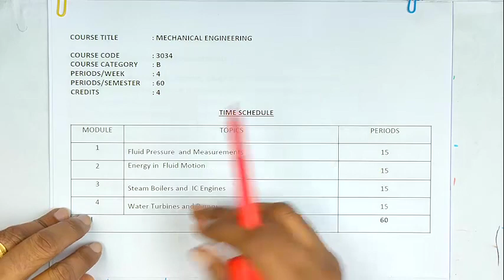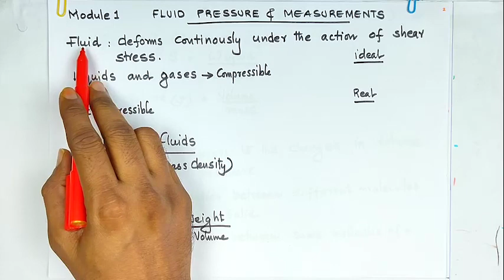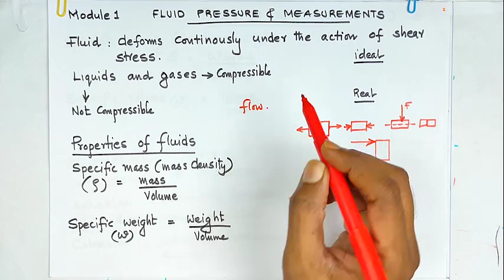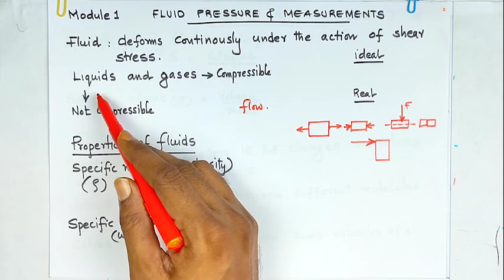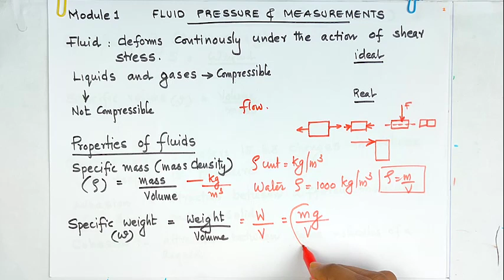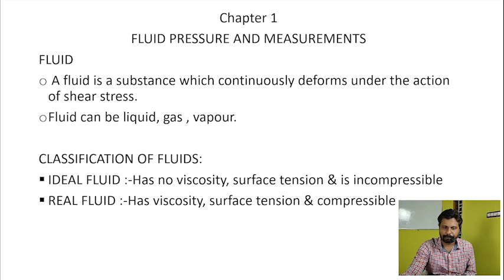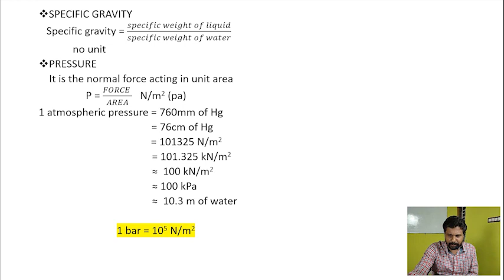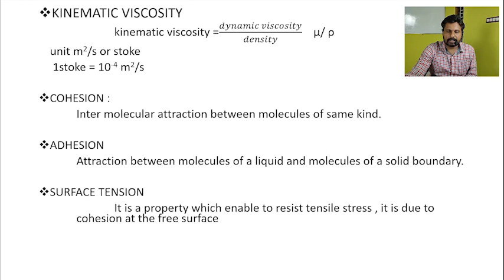S3_EEE_ME(3034)_Part 1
TOPIC: Fluids- Classification- Properties

In this video we will discuss about fluids, their classification and properties

Happy Learning!!